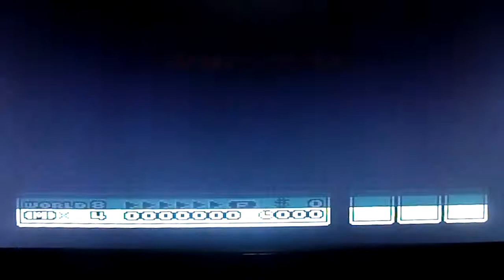End of an empire: Super Mario Bros 3 Finale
Beat the game. Are you not proud of me?